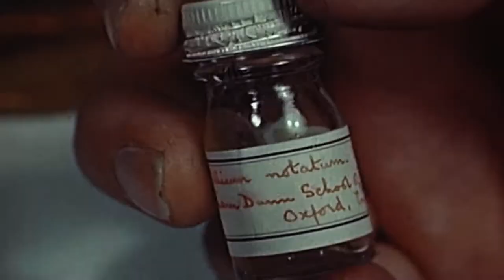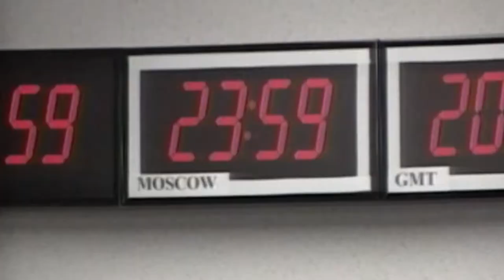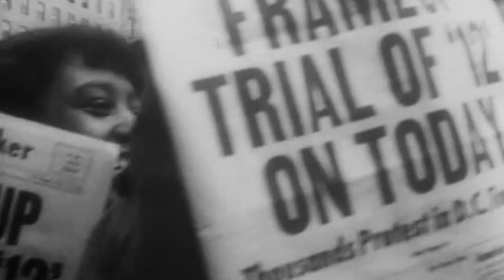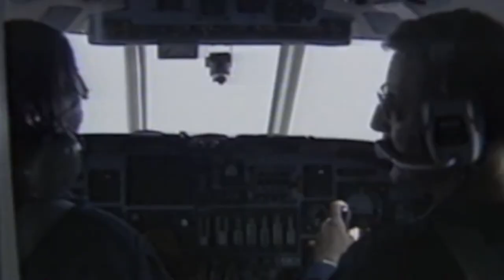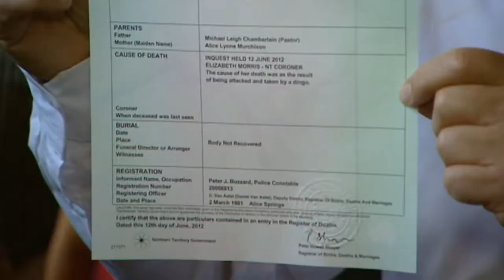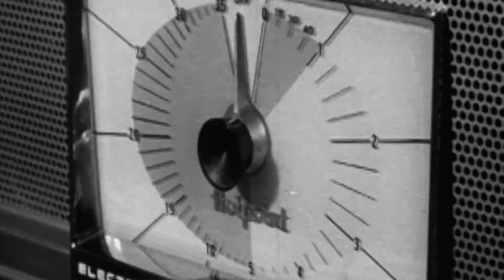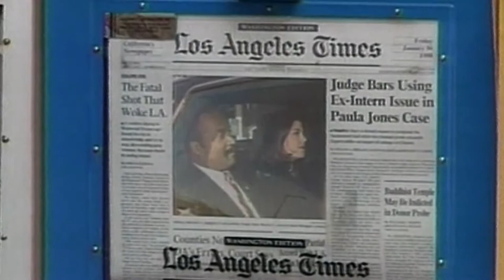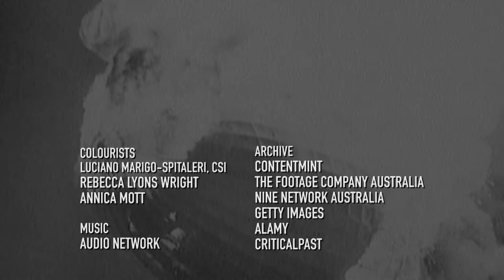101 Events That Made The 20th Century (101 - 89)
From the coronation of the enduring British monarch Queen Elizabeth II, to the rise of Iranian dictator Khomeini, to the impeachment trials of US president Bill Clinton. From the discovery of King Tut in The Valley of Kings to the evacuation of Dunkirk.